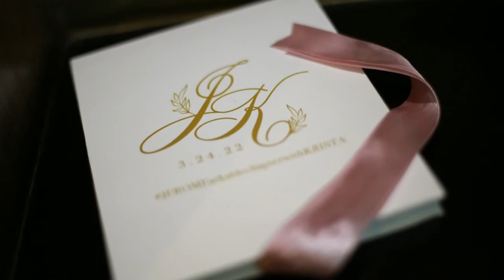Jerome 💗 Krista Wedding SDE Photo by Treasured Memories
Preparation: Bellevue Manila
Christian Wedding held at: Palazzo Verde